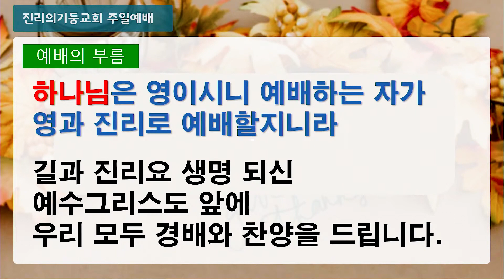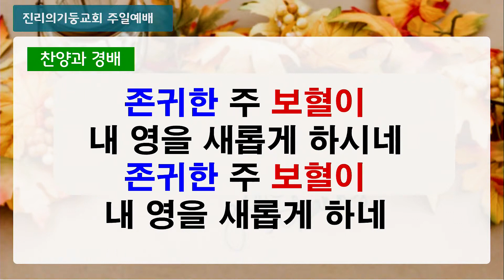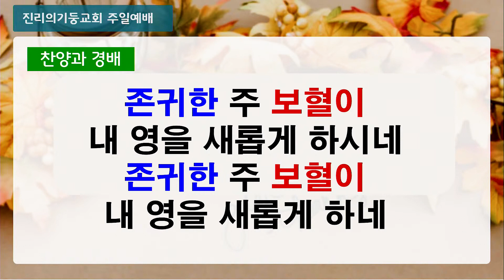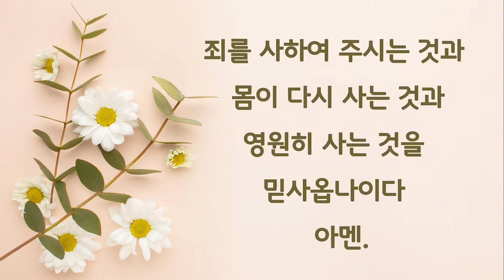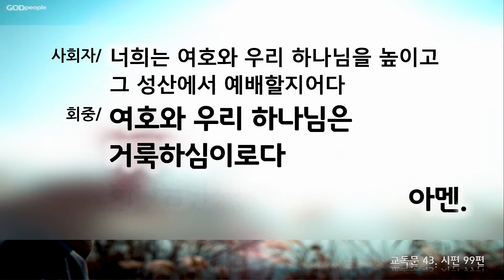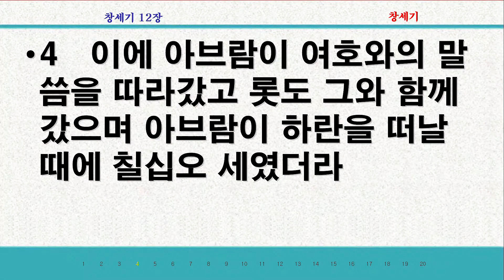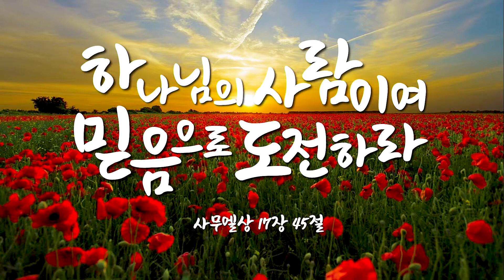진리의기둥교회 2023년 1월22일(주일) 오세한목사설교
하나님말씀: [창세기  12장  1-4절 ]  믿음으로 도전한 아브라함.
주소:평택시 포승읍 신촌길 33-11  대한기독교 나사렛성결회  진리의기둥회
대표전화: 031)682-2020,  목양실: 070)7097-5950, 팩스: 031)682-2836